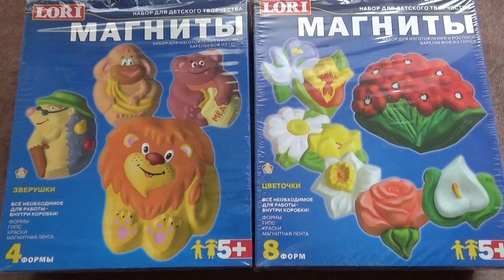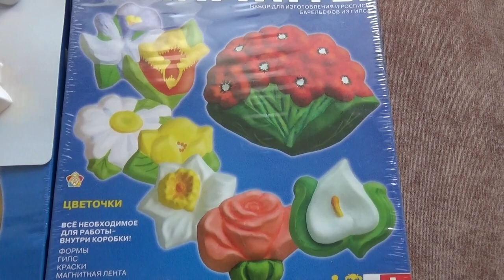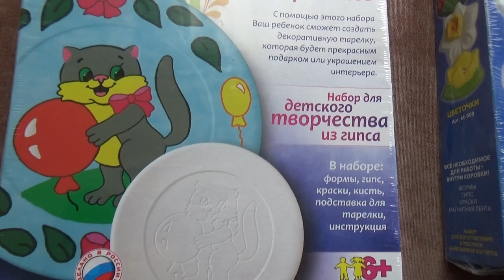Магнитики на холодильник и тарелочка из гипсового порошка.